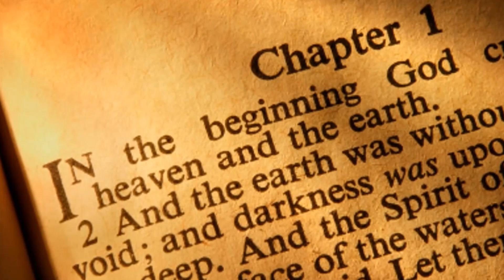HIKMAT PAGI | Kamis, 12 September 2024 | Sdr. Evan Chrisandya Nugroho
Berani Melangkah Karena Mengenal Allah
Lalu berserulah Simson kepada TUHAN,
“Ya Tuhan ALLAH, ingatlah aku dan buatlah aku kuat sekali ini saja,
ya Allah, supaya dengan satu pembalasan saja kubalas kedua mataku itu
terhadap orang Filistin.” (Hakim-hakim 16:28 )

Firman: Sdr. Evan Chrisandya Nugroho
Sapaan: Ibu Lea Kartika